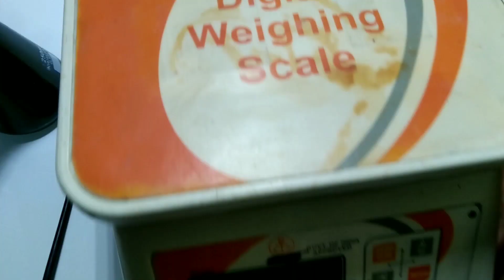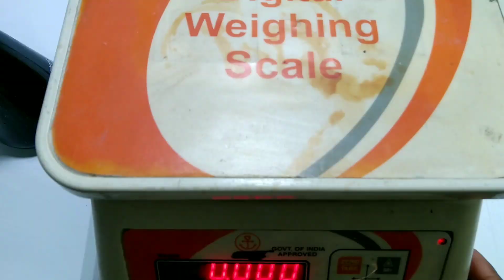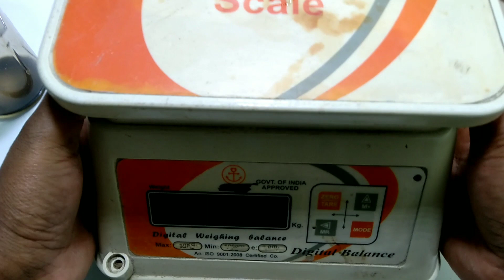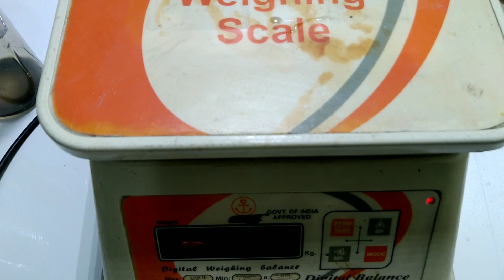SLS Powder Banane Ka Formula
is video mein bataya Gaya Hai SLS powder banane ka ghar par Aasan tarika